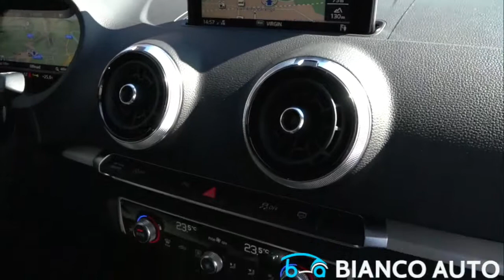Bianco Auto | PROVA SU STRADA | Audi A3 Sportback 2.0 TDI 150 Sport S-Line S-Tronic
Prova su strada della Audi A3 Sportback 2.0 TDI 150 Sport S-Line S-Tronic.

Alla guida Pierluigi Bianco che mostrerà nel dettaglio tutte le caratteristiche della vettura e farà vedere come si comporta questa sportiva di casa Audi su tutti i tipi di strada.

Speciale FORMULA GOLD - finanziamento a tasso agevolato. Per i dettagli

Ti aspettiamo nella nostra sede in Via Don Michele Sonaglia 4, Motta di Costigliole d'Asti.